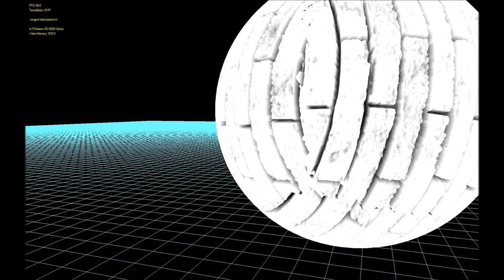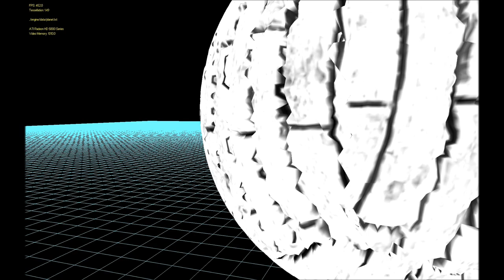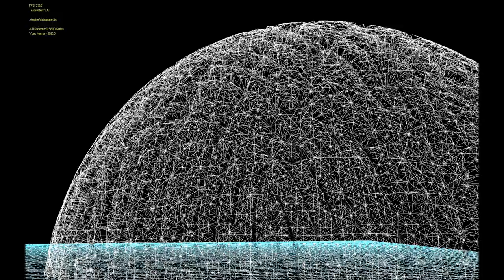Neos Tessellation Stuff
Neo is writing an engine and currently fiddling around with tessellation.
First half with heightmap as texture, second half wireframe view.